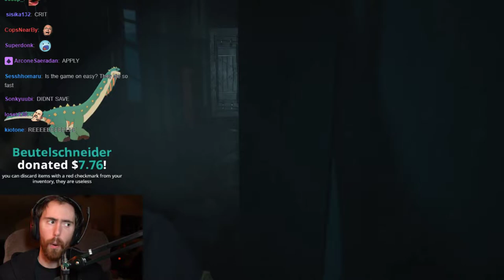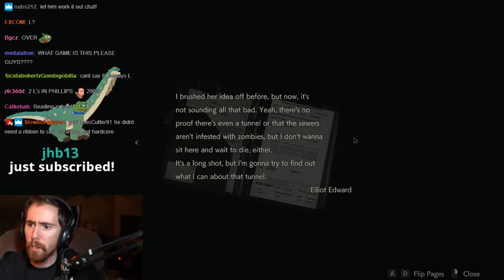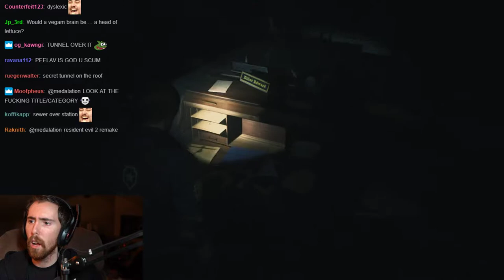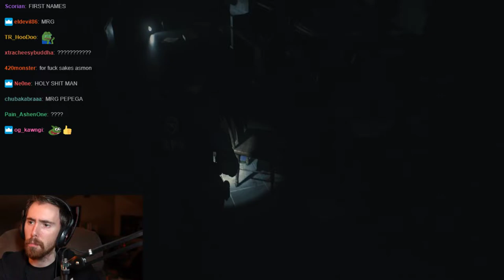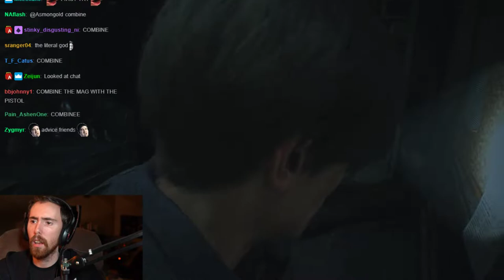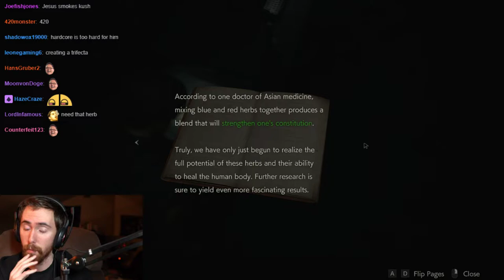Asmongold Plays Resident Evil 2 - FULL VOD WITH CHAT - Part 2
Asmongold Resident Evil 2 Full Playlist coming soon.